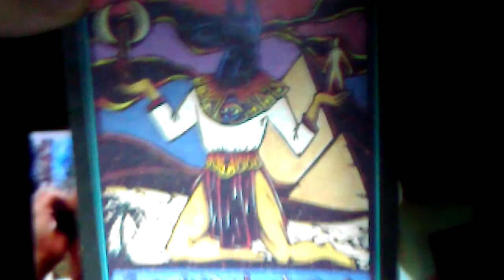True insights, masonry and beyond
so many channels/people throw out the word mason and free mason when talking about the corruption in media and 'the system' without ever taking the time to really look into the teachings and esoterics at all. It is easy for people to jump on a bandwagon and fall prey to group think, to look into something only as far as what you wanted to see to 'confirm' your bias and then stop. It is the exact same as putting the blame on something outside, 'the devil', satan, etc without realizing the dual nature of the mind... the light must have the dark to provide contrast and allow for more perspective and perceptions, yin and yang, its a balance of EVERYTHING not just love and light.

card at end: 32:55